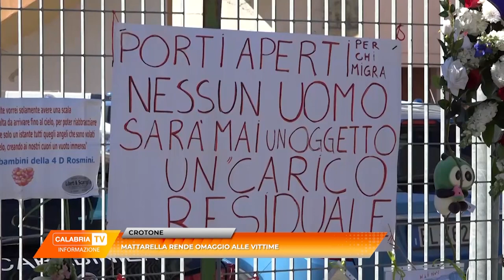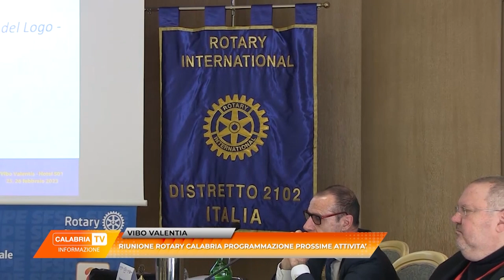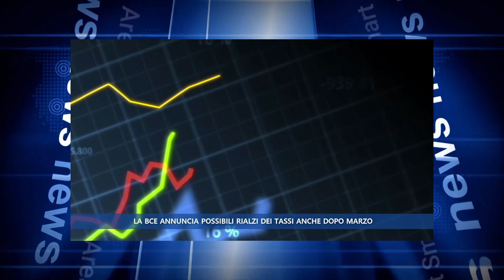TG 2 MARZO 2023